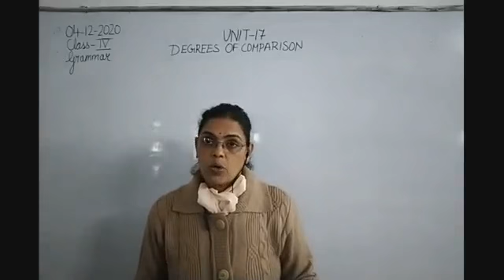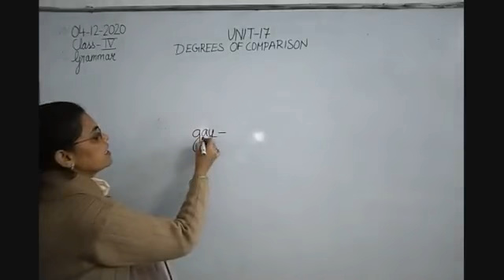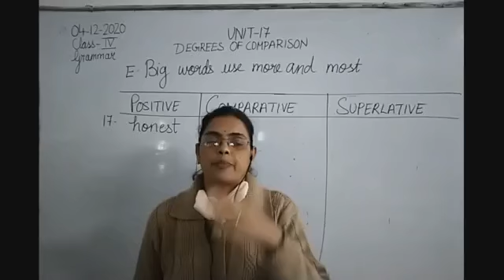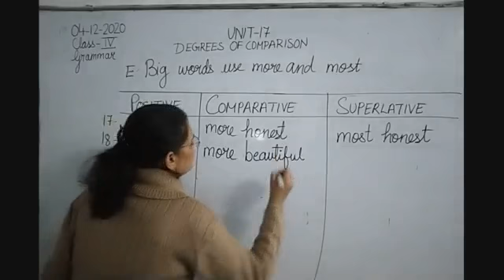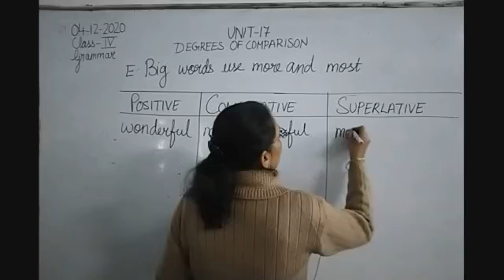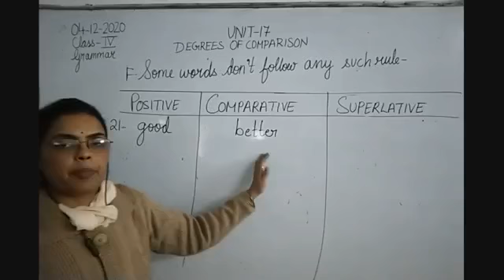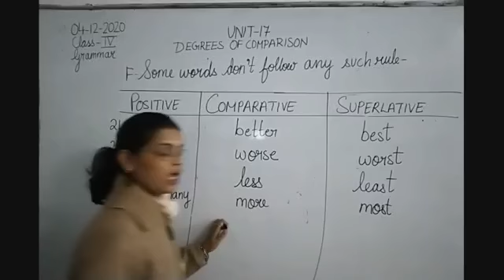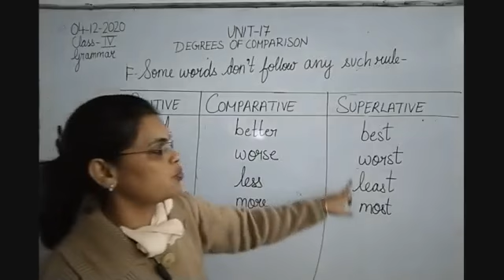Class IV English 04-12-2020 by Mrs Nandini Singh Grammar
Class IV, English for 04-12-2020  by Mrs Nandini Singh on Grammar Unit-17"Degrees of Comparison"Part-V